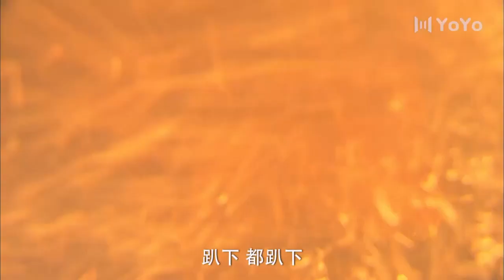漢奸鎮長偷偷做軍火生意，被美女特工隊揍得鼻青臉腫，真是罪有應得⚡巾幗抗日大劇⚡羅龍鎮女人#抗戰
《中國經典劇剪輯頻道》今日推荐 ： 經典電視劇《羅龍鎮女人》